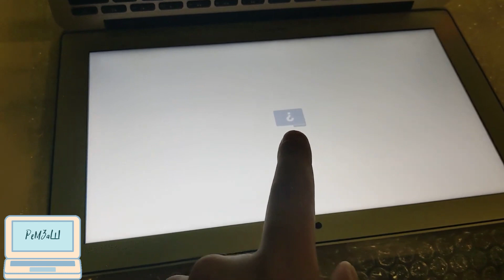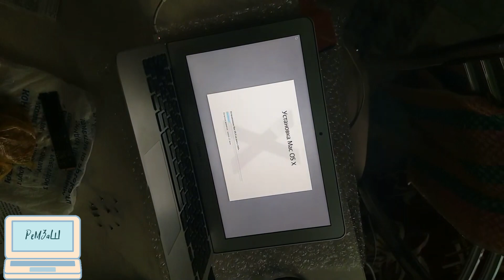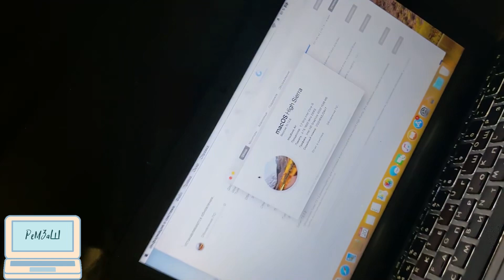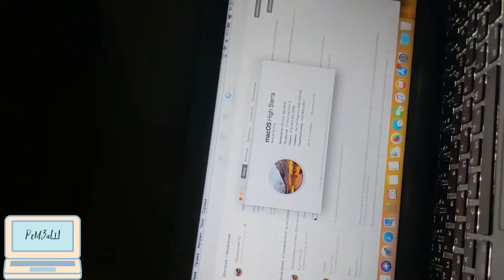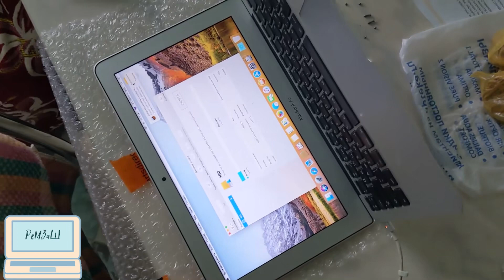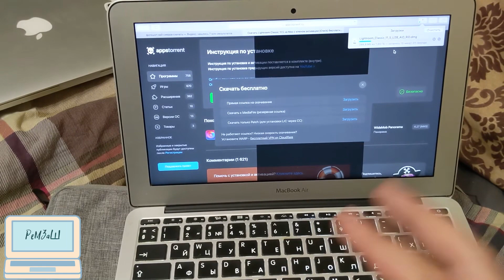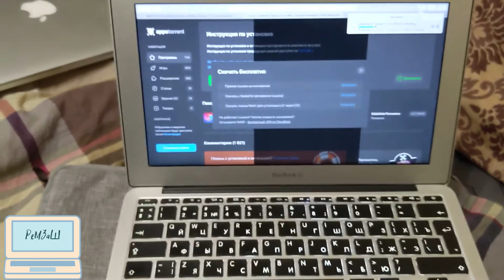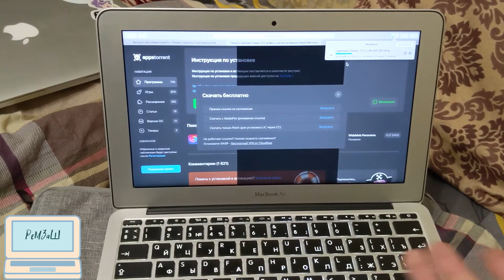Ноутбук Apple MacBook Air 11 2012 (A1465) / белый экран, хаб, зарядник, ssd